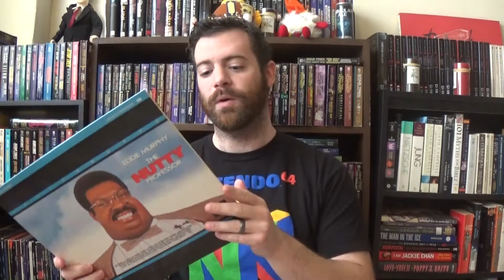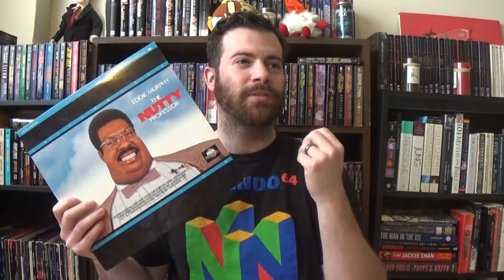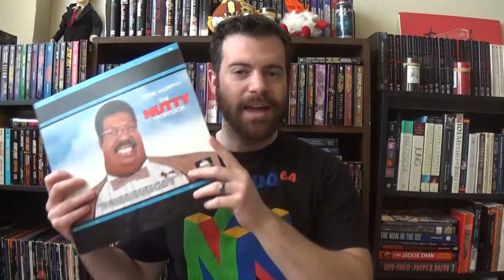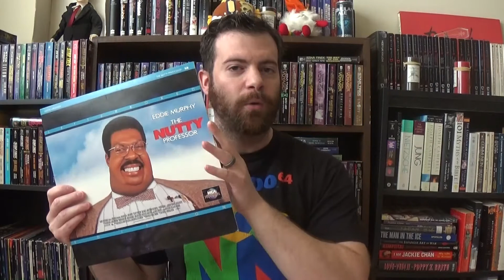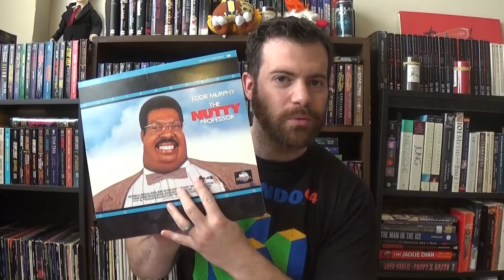Eddie Murphy's 'The Nutty Professor' (LaserDisc) review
Today's LaserDisc is the mid-90's Eddie Murphy remake of 'The Nutty Professor'.
Some things in this movie really work, while others mark the transition in Eddie Murphy's approach to comedy that, in my opinion, killed his career.